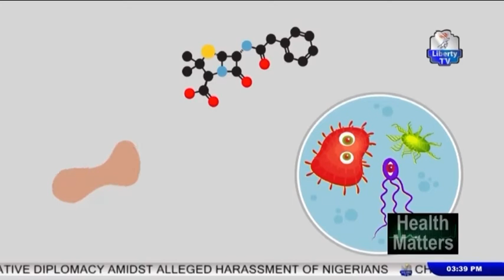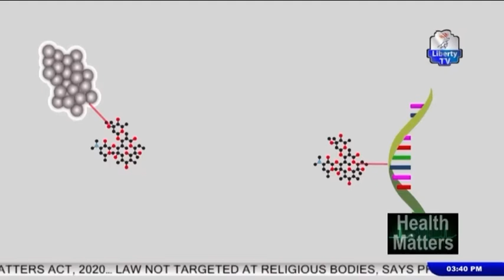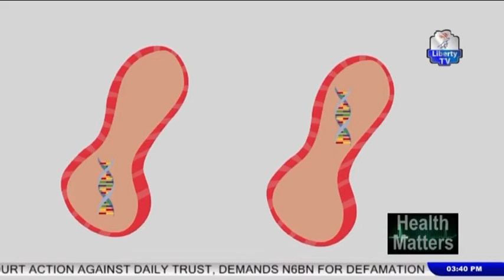Health Matters: Abuse of Antibiotics 6th September, 2020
With Ameena Amazah  and her guest Ezema Constance (Pharmacist)